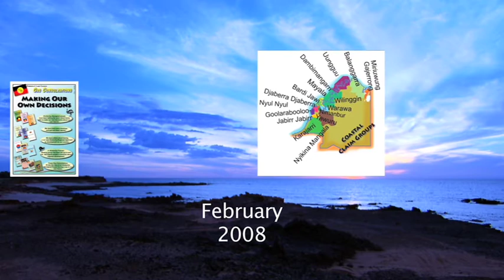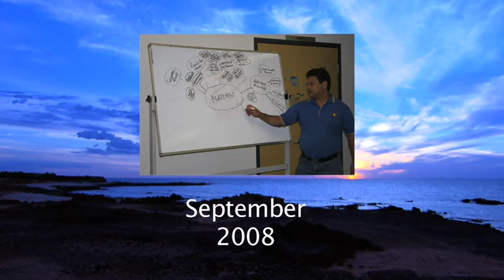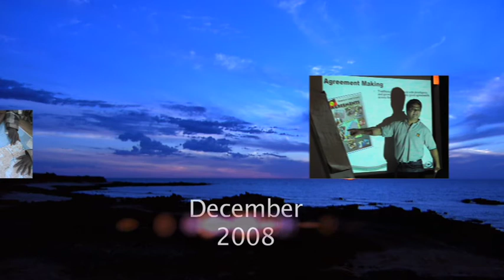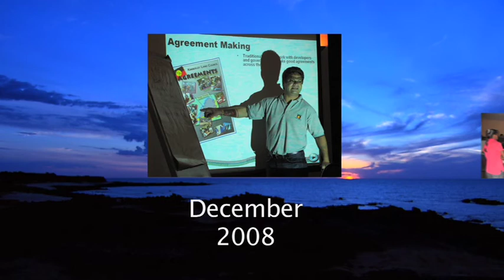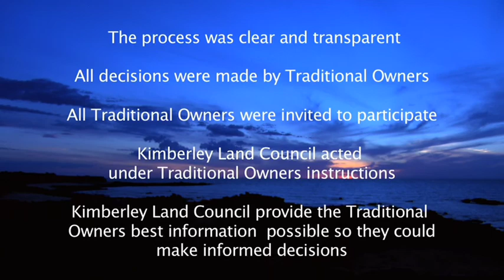Kimberley Gas - Timeline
Timeline of events in Traditional Owners consideration of LNG facilities on their country